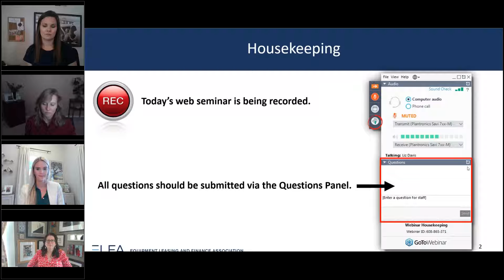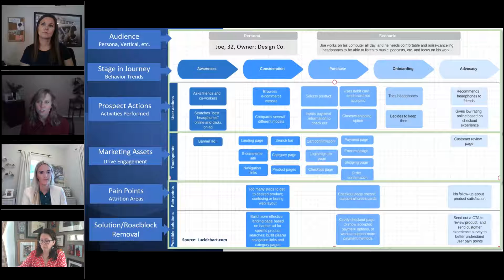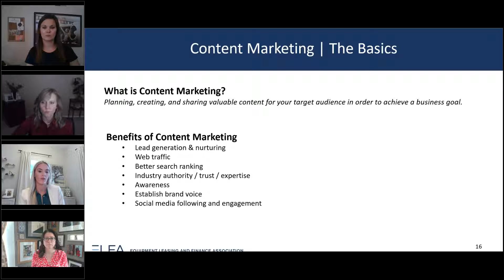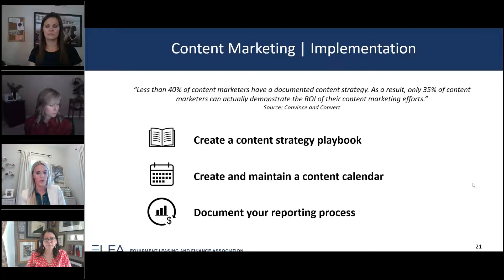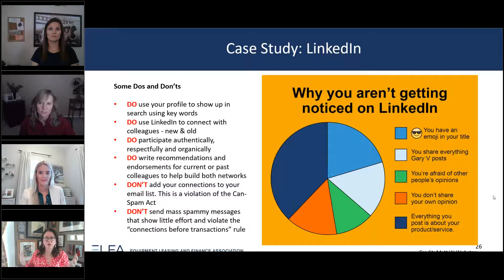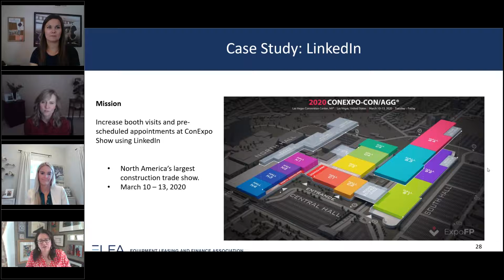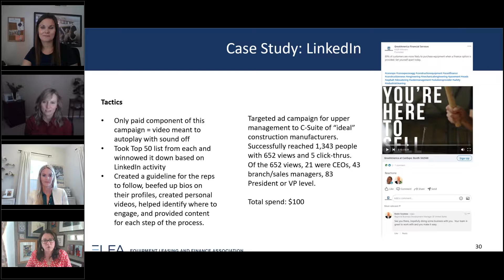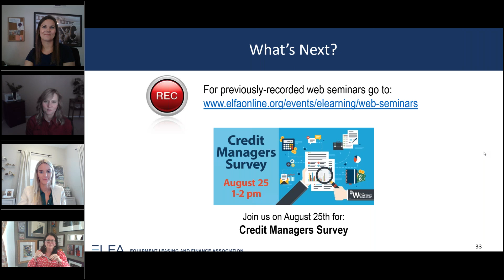Reaching Your Customer in a Digital World